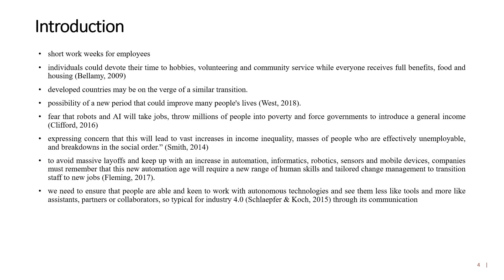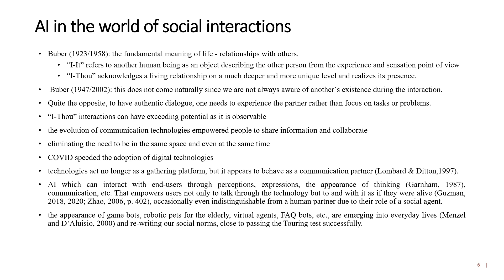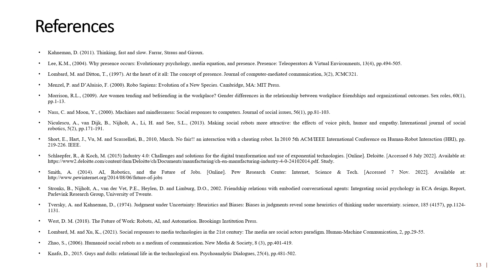Human Interaction with Artificial Intelligence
By Michal KOLOMAZNIK and Michal SLAMA